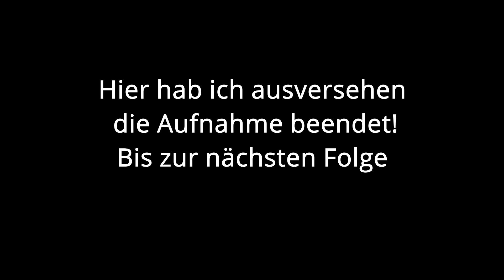Arbeit in der Arena!! Pokemon Glazed Nuzlocke Folge 11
Pokemon Glazed Nuzlocke (Emerald/RomHack)

Pokemon Gaia ist ein Pokemon Fangame, ein auf Pokemon Emerald basierender Romhack, welcher im November 2012 von Redriders180 erstellt wurde. Die Geschichte beginnt mit mit einem jungen Trainer im Alter von 12 Jahren, der die Tunod Region, westlich von Johto erkundet. Er hängt in verschiedenen Städten und unterschiedlichen Universen ab. Von vielen Arenen, bösen Gangs bis hin zu legendären Pokemon beinhaltet die Story viele geheimnisvolle & spannende Inhalte.
Begleitet mich auf meine Reise und seht selbst!

Nuzlocke Rules/Regeln:

- Pro Route/Gebiet darf nur das erste Pokémon gefangen werden.
- Versagt man das Pokémon zu fangen, gibt es keine zweite Chance.
- Besiegte Pokémon sind tot und müssen auf die Box abgelegt werden.
- Shiny Pokémon dürfen immer gefangen werden.
- Geschenkte und statische Pokémon gelten als separate Encounter.
- Jedes Pokémon muss einen Spitznamen erhalten.
- Der Kampfstil wird von "Wechsel" auf "Folge" gestellt.
- Im Kampf dürfen keine Heil-Items eingesetzt werden.
- Beim Sieg über den Champ der Region ist die Challenge gewonnen.